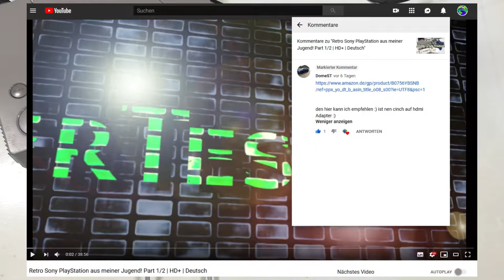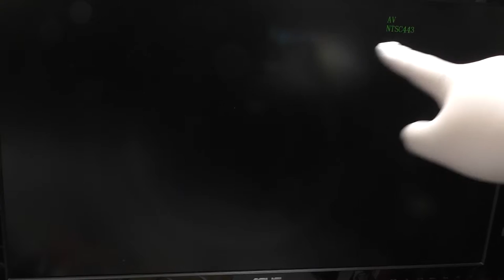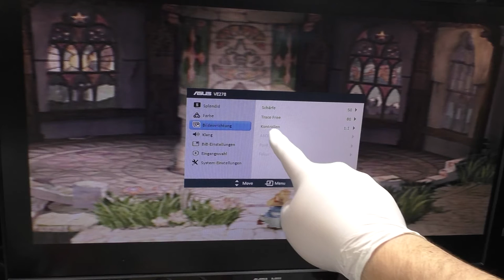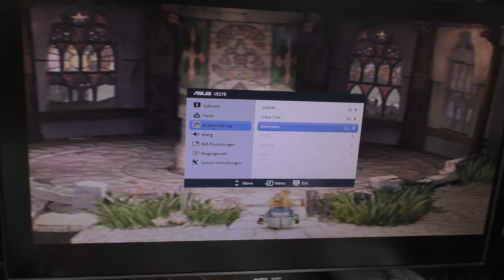Composite AV(Cinch/Koaxial) auf HDMI Unboxing | Test | HD+ | Deutsch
Heute: zeige ich euch ein Gerät was in der Lage ist Composite AV(Cinch/Koaxial) auf HDMI umzuwandeln und somit es ermöglicht alle eure alten Konsolen/oder Camcorder/oder Video Player oder oder, auf aktuellen Fernsehen/PC Monitor per HDMI auszugeben, und das für kleines Geld.
Danke an DomeST für diesen genialen Vorschlag.

Composite AV auf HDMI

Multikulti Lasercs23 mein Hauptkanal!